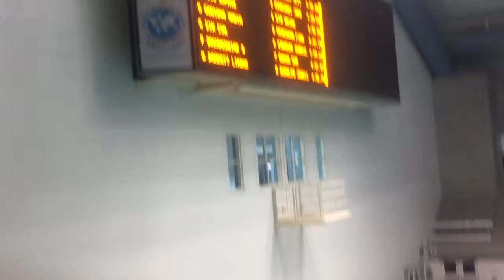Mayflowers17 400 free lane 7